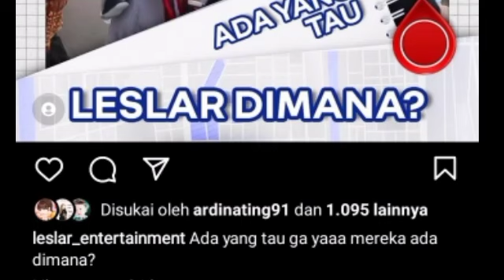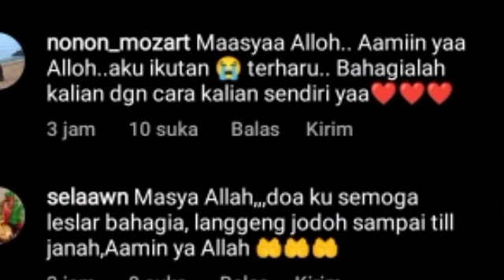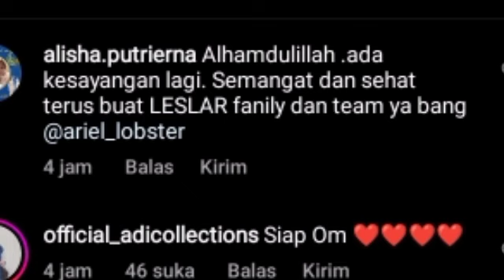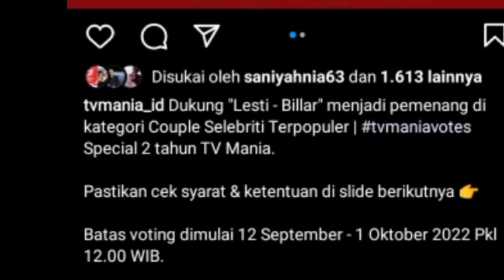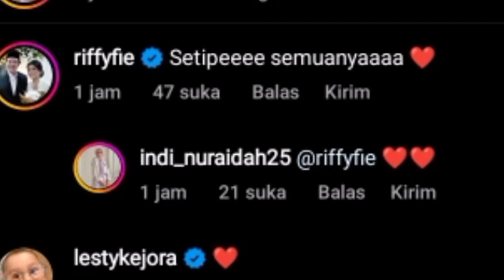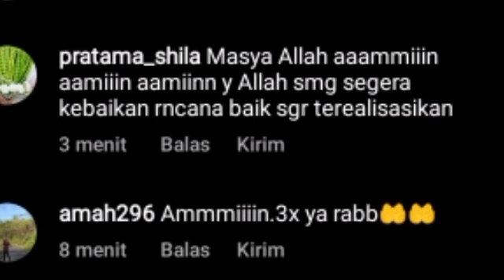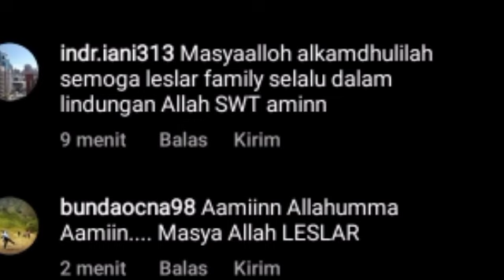HABIB USMAN BOCORKAN RENCANA NYA BARENG RIZKY BILLAR AKAN KESINI & INFO DARI BORIL SOAL LESLAR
Lesti kejora
Lesti
Lesti kejora
lesty & risky
Indosiar
Lesti DA
lesty DA